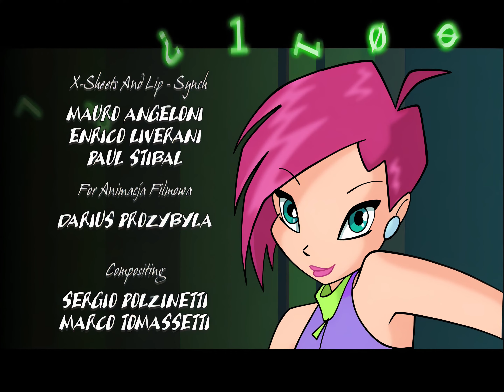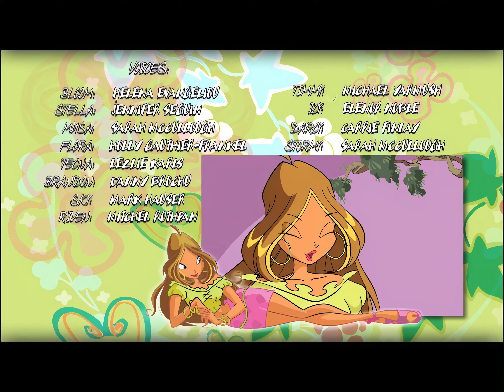KLUB WINX — SEZON 1 ODCINEK 2 — WITAMY W MAGIX — CAŁY ODCINEK W JAKOŚCI 4K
Klub Winx 4K Remastered!

Credit to: WinxPowersBR